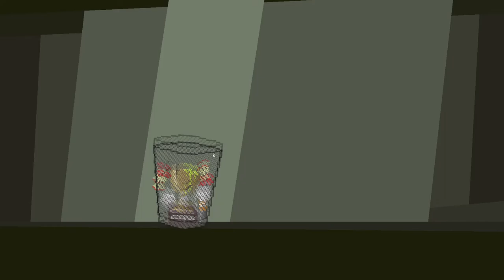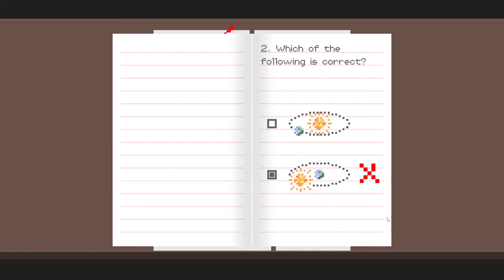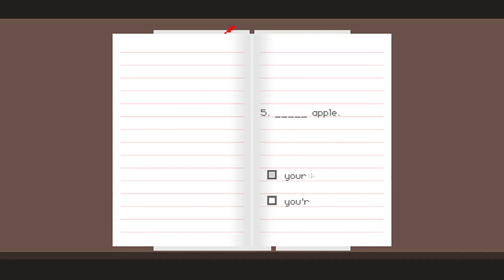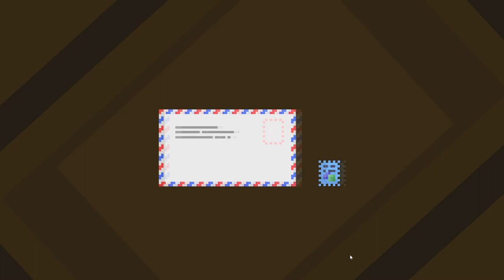Slem eller snill? Hildur Testur Dude, Stop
(6) Tillatt fra 6 år og oppover | Jeg tester ut Dude, Stop i dagens episode av Hildur Testur, og jeg er litt usikker om jeg vil være slem eller snill!